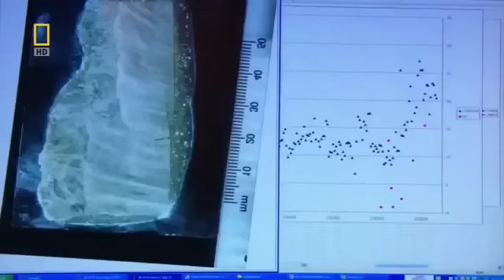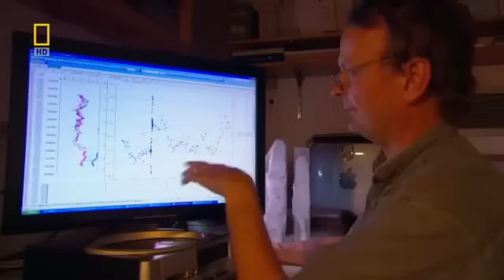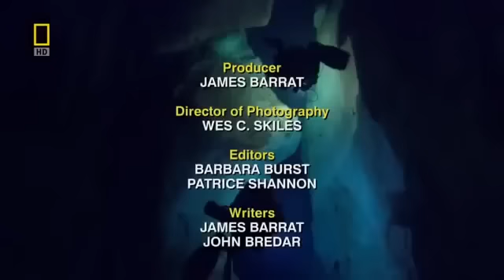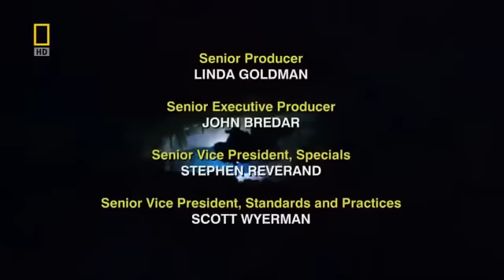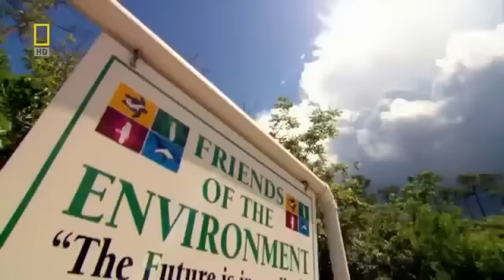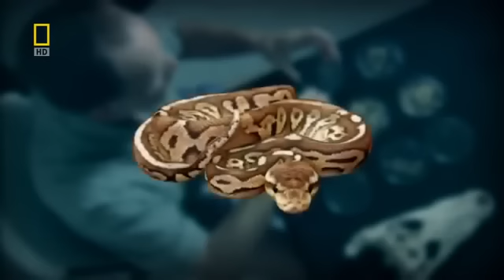Lost World Underwater | National Geographic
Lost World Underwater  |  National Geographic Lost World Underwater  |  National Geographic military y 1080p National TED  Geographic 2015 education military war II dogfight talk universe ufo alien earth animal  history discovery animal , serial killer 48 hours Full new HD area 51